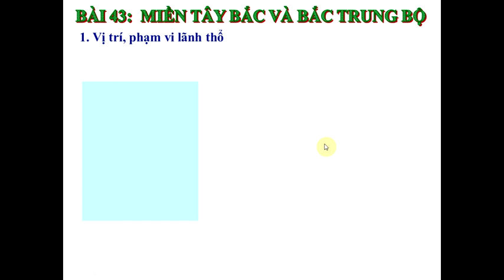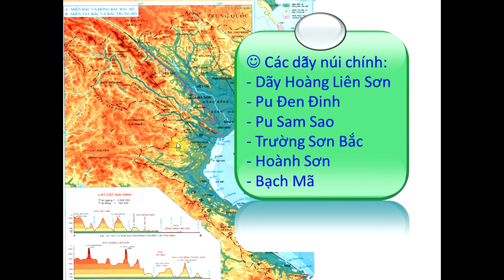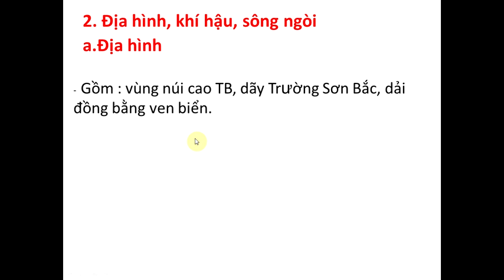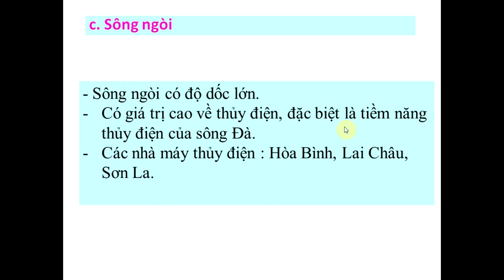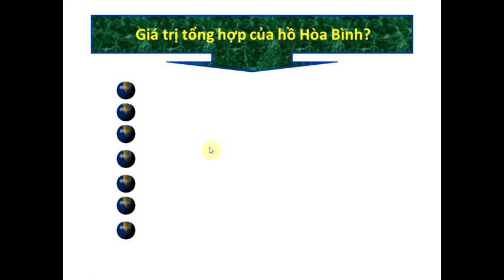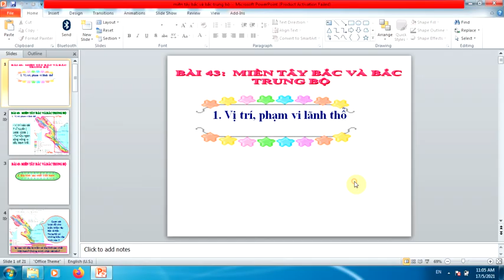địa lí 8, miền Tây Bắc và Bắc Trung Bộ